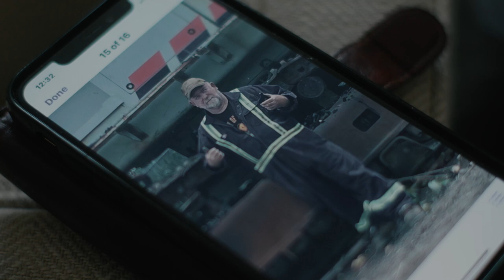Track 5: Pinstripe Suit